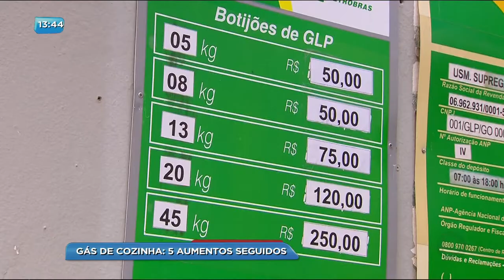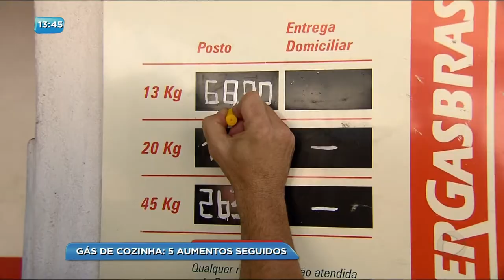BG - Gás de cozinha: 5 aumentos seguidos - 06-11-2017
O brasileiro começou a semana com a notícia de mais um reajuste do gás. O botijão de cozinha com 13 quilos por exemplo vai subir dois por cento. Parece pouco? Mas esse já é o segundo aumento em menos de um mês. E no geral, são cinco reajustes seguidos.